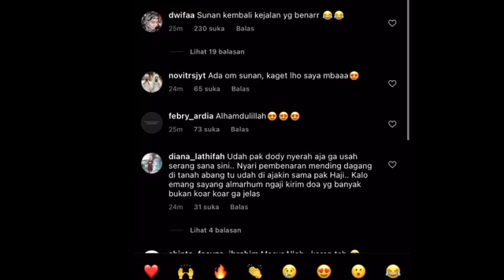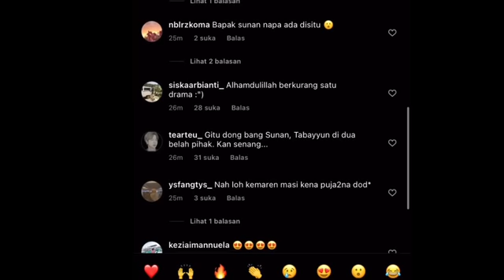AKHIRNYA, PENGACARA DODDY SADAR‼️TEMUI H FAISAL DI RUMAHNYA‼️SUNAN KALIJAGA‼️AYAH VANESSA,ALHAMDULIL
ALHADULILLAH , hari ini bisa mempertemukan h faisal dengan bang SUNAN KALI JAGA